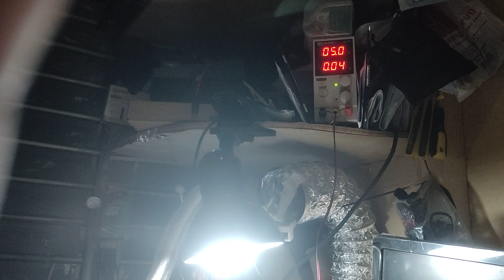Video Card Fan not Spinning, How to test if working?